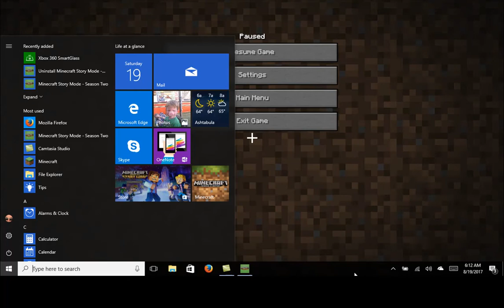MSM S2 E2 Part 4 Did we make the right choice